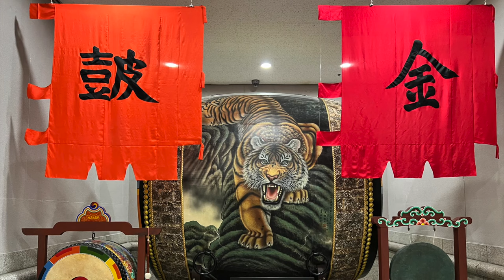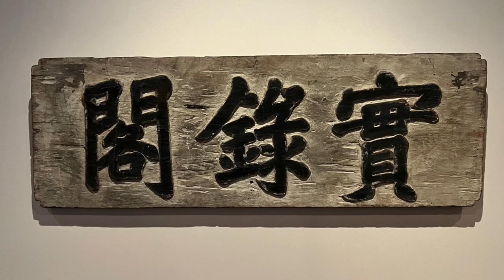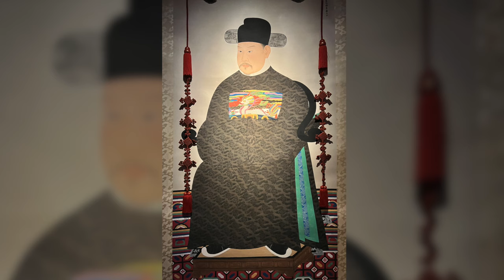Daily Lives of Joseon Kings part 2 [History of Korea]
This is part two of a video series where I take a look at the daily lives of Joseon kings. I will begin this one by discussing royal outings to other regions of the kingdom,  training troops, visiting hot springs, paying homage at royal tombs, ancestral worship at shrines and meeting imperial envoys.

The king was also tasked with overseeing military training. There was great review of troops by the king which usually took place once a year as well as a great hunting ceremony which usually took place twice a year. There also was a formal archery ceremony in which the king participated. I will explain explain in greater details these important events.

I will then talk about plowing and harvesting ceremonies in which the king himself participated in. Joseon was an agrarian society and the majority of the population were farmers.

Finally, I will discuss the many royal attires, clothing, that the king wore for different occasions. There are many small details of great significance that went into the fabrication of royal wear. I will discuss in detail what the each symbol found on royal clothing meant.

0:00 Intro
0:13 Royal Outings
1:30 Overseeing Military Training
2:51 Royal Hunt
3:58 Archery
5:07 Plowing the Fields
6:45 Royal Attire / Clothing
10:39 Outro

*Other figures and topics explored in this video:
Altar of Agriculture 선농단 先農壇, Great Seal oksae 옥새 玉璽, gomyeong 고명 誥命, Great Review 교열 敎閱, Great Hunting Ceremony 왕과 사냥, yellow dragon 황룡기 黃龍旗, blue dragon 청룡기 靑龍旗, white tiger banner 백호기 白虎旗,  vermillion sparrow 주작기 朱雀旗, dusky warrior 현무기 玄武旗, meritorious subjects Joseon gongsin 조선의 공신 朝鮮—功臣, six arts of the scholar gentlemen 육예 六藝, yangban 양반 兩班,  Formal Archery Ceremony 대사례 大射禮, chingyeongrye 친경례 親耕禮, chinyerye 친예례 親刈禮, Altar of Agriculture seonnongdan 선농단 先農壇 seonnongdan, Altar of Sericulture seonjamdan 선잠단지 先蠶壇址, seonnongtang 선농탕 先農湯, seollongtang 설렁탕, myeollyu-gwan 면류관 冕旒冠, gujang-bok 구장복 九章服, daeryebok 대례복 大禮服,  jade ornaments pae-ok 패옥 佩玉, jade table gyu 규 圭, upper robe ui 의 衣, lower robe sang 상 裳, dragon 용 龍, mountain 산 山, flame 화火, pheasant 화충 華蟲, tiger and monkey combination cup 종이 宗彛,  aquatic grass 조 藻, rice grain 분미 粉米, axe 보 黼, back-to-back bows 불 黻, yang 양 陽, yin eum 음 陰, wonyu-gwan coronet 원유관 遠遊冠, gangsa-po robes 강사포 絳紗袍, ikseon-gwan coronet 익선관 翼善冠, gollyong-po robes 곤룡포 袞龍袍